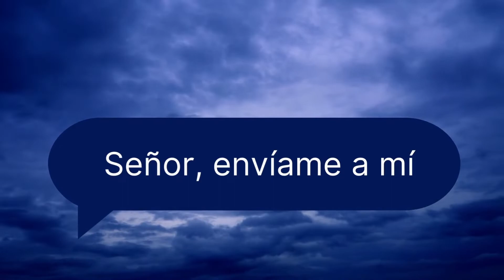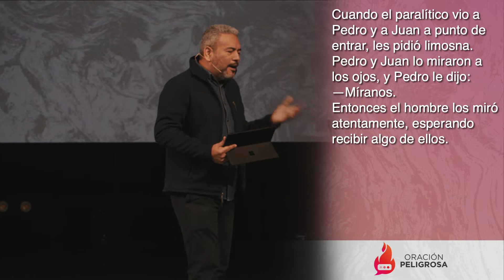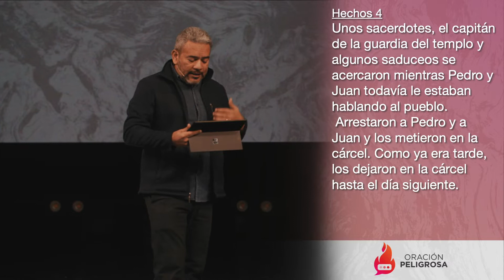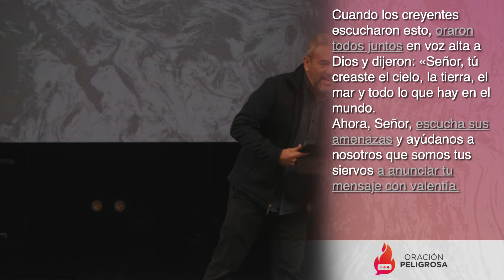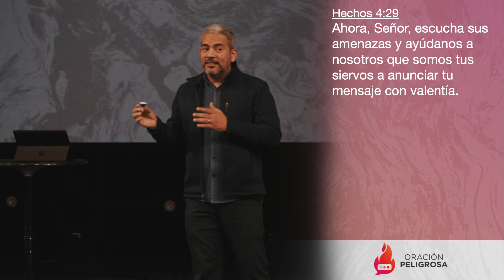Oraciones Peligrosas: Hazme Valiente | Mensaje: Hiram Vega | Chase Oaks en Español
Serie: Oraciones Peligrosas
Orador: Hiram Vega 12/04/2022